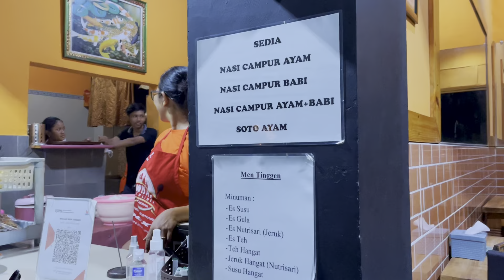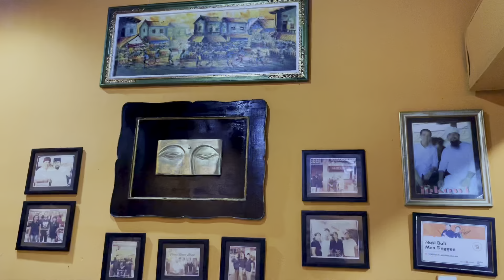NASI BALI MEN TINGGEN BUKA SAMPAI PAGI || SANUR INTARAN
HALLO HAP PEOPLE

kita mau ngajakin kalian makan diNASI BALI MEN TINGGEN BUKA SAMPAI PAGI || SANUR INTARAN

Alamat : JL PAJANG SARI, SANUR KAUH
buka  : sampai pk 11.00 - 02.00 PAGI
harga : 20k/porsi

terus ikuti channel ini ya :
pantai di bali
air terjun
sungai di bali
tempat wisata di bali
tempat nongkrong di bali
 situasi bali saat ini
babi guling
masakan khas bali
wisata kuliner
 ubud bali
kuta bali
jimbaran bali
tempat melukat di bali
 pura di bali
budaya bali